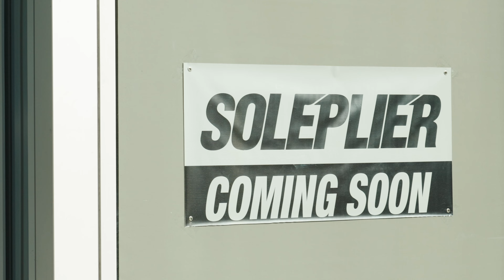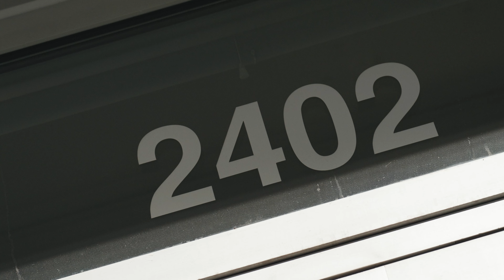WE ARE OPENING ANOTHER SNEAKER STORE! *OUR BIGGEST LOCATION YET*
SELL SHOES WITH US: CONSIGNMENT.SOLEPLIER.COM (SERIOUS INQUIRIES ONLY. NO, WE WILL NOT ACCEPT JUST ONE SHOE)